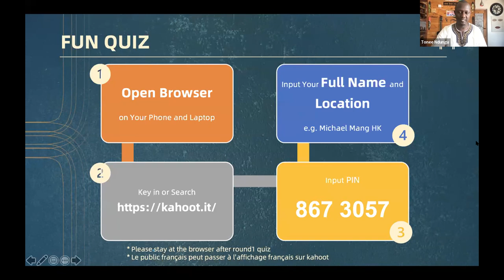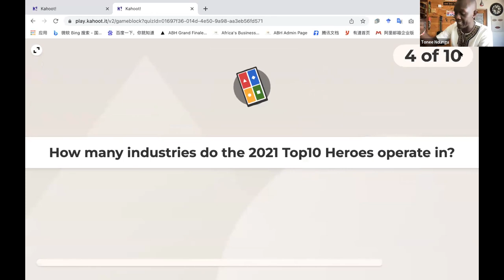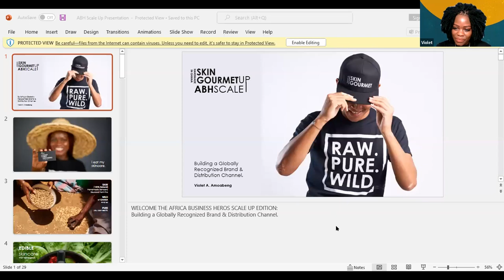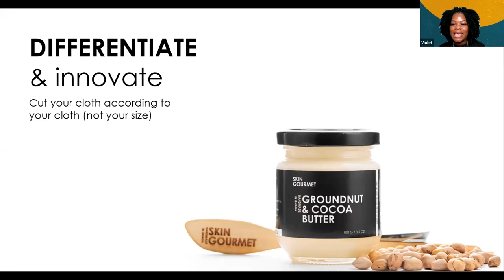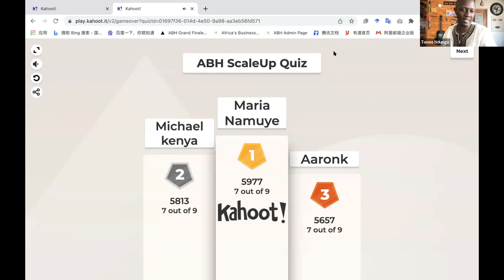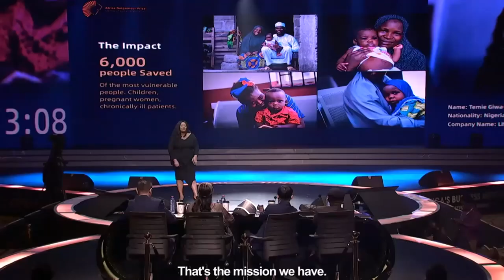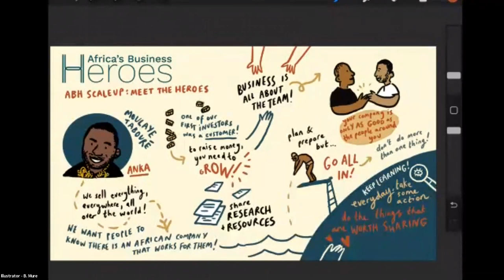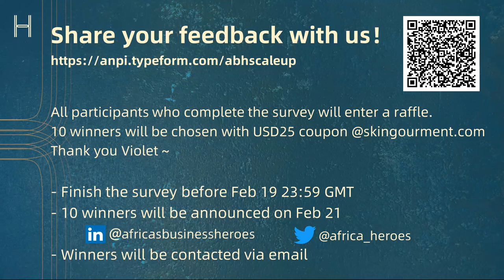2022 ABH ScaleUp - Meet the Heroes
2022 ABH ScaleUp - Meet the Heroes

Presentation #1: "Ghana to the World: building a globally recognized brand and global distribution channel. - " Violet Amoabeng, Founder and CEO of Skin Gourmet (2021 ABH Top10)

Key Insights To Be Shared:
· How to create an African brand with global impact
· Tips on building and managing international distribution channels

Presentation #2: "Building your competitive advantage & raising global investment." - Moulaye Tabouré, CEO of ANKA (2019 ABH Top10)

· Building your sustainable competitive advantage
· Tips on raising global investment